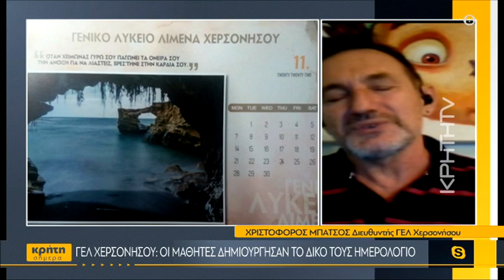ΓΕΛ Χερσονήσου: Οι μαθητές δημιούργησαν το δικό τους ημερολόγιο